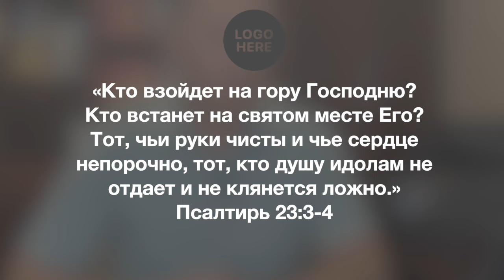Информационный блок 06.22.2024